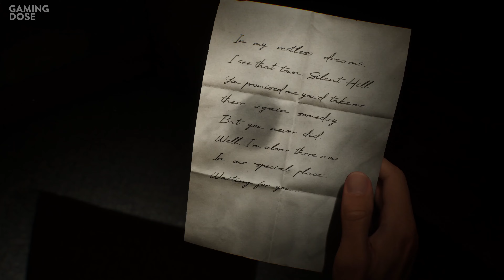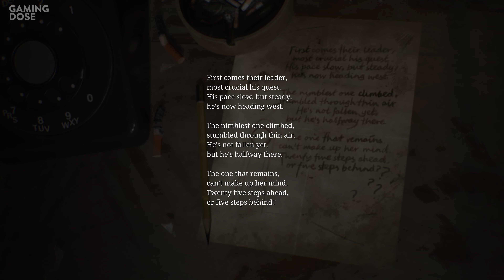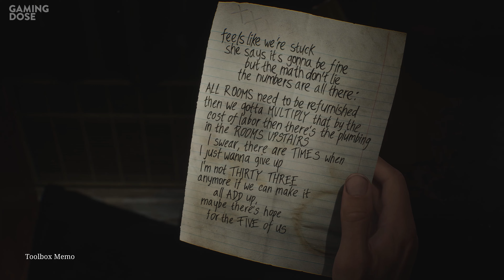รีวิว Silent Hill 2 (2024)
ร่วมเป็นส่วนหนึ่งของ ค ร อ บ ค รั ว GamingDose สมัครโลด